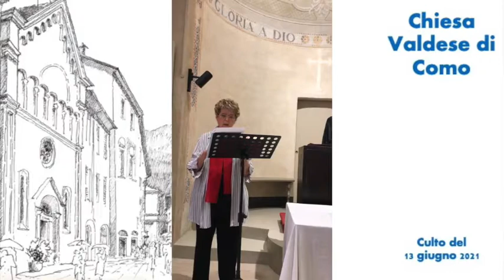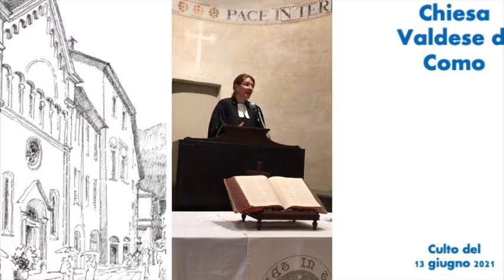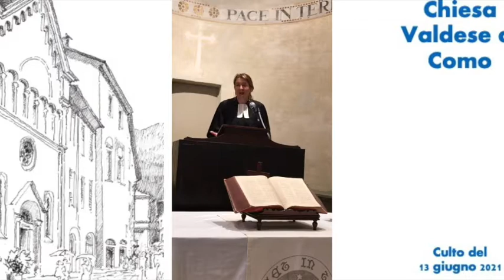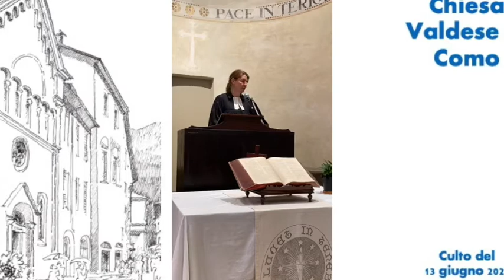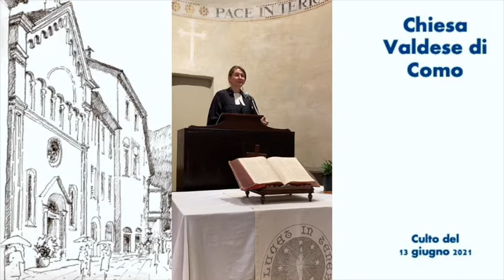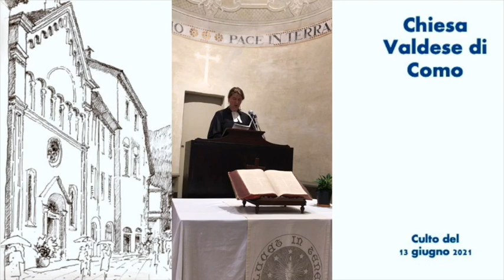Video culto 13 giugno Chiesa evangelica valdese di Como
Culto tenuto nella chiesa valdese di Como il 13 giugno 2021